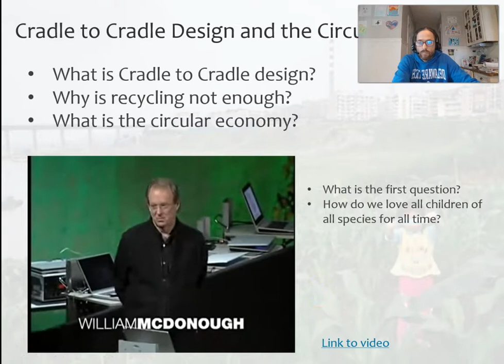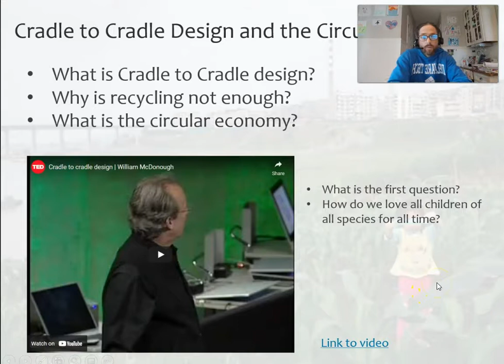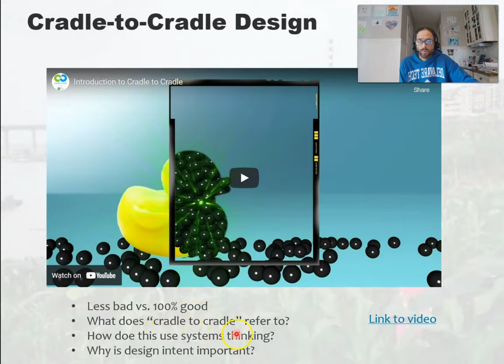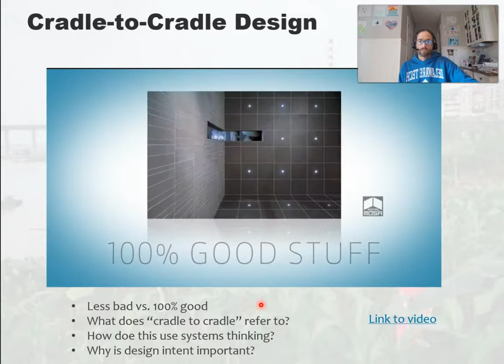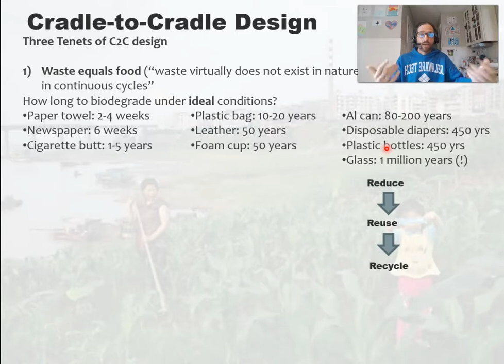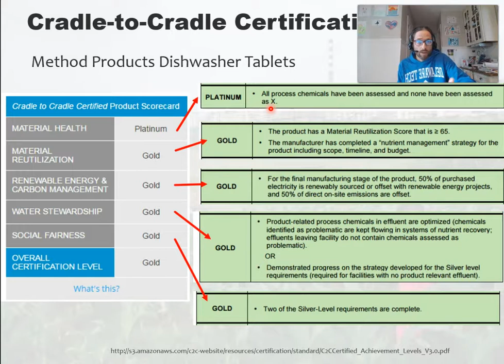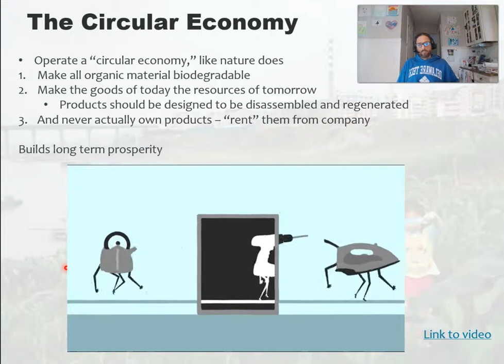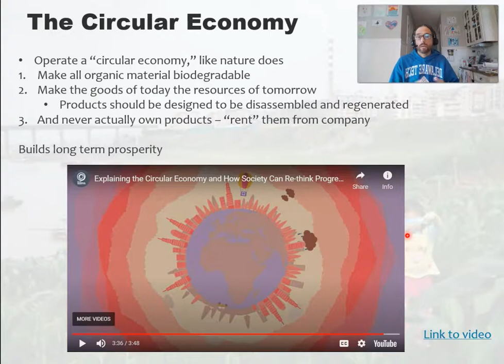SOC 103 Lesson 9.4: Cradle to Cradle Design and the Circular Economy